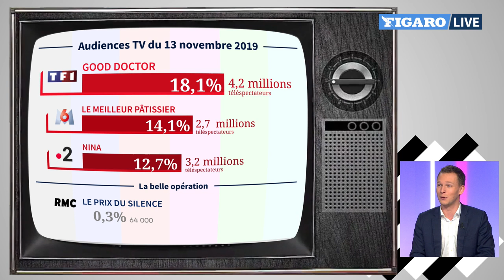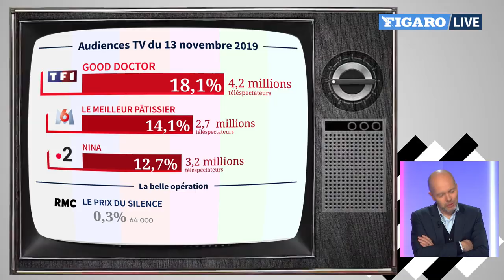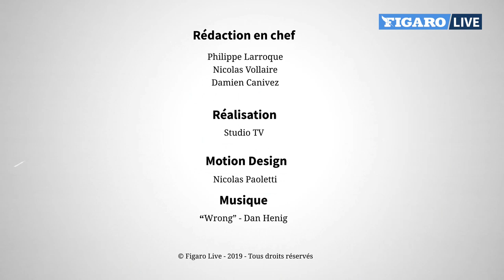Thierry Neuvic est l'invité du Buzz TV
Le comédien dans « Coup de foudre à Saint-Pétersbourg » sur TF1 répond à toutes vos questions !